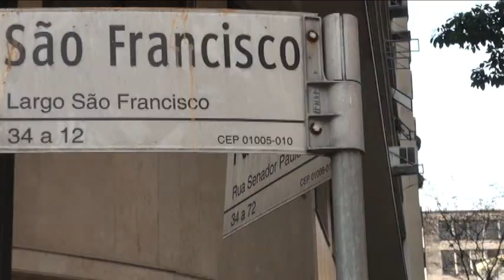REDE RUA - Vídeo+deUMinuto - Operação Espantalho - 2012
Pessoas em situação de rua são expulsas da frente da Faculdade São Francisco com violência e ficam do outro lado da rua, enquanto os membros da Guarda Civil Metropolitana-GCM permanecem em frente da faculdade espantando todos os possíveis moradores.
No domingo, dia 9 de setembro de 2012, a GCM iniciou uma operação para expulsar as pessoas em situação de rua da frente da Faculdade São Francisco, localizada no Largo São Francisco, centro de São Paulo. Segundo moradores do Largo a ação foi violenta e sem diálogo. Para João Batista de Souza Neto, eles não explicaram nada e logo foram batendo. "Estamos todos com medo de represália mais tarde, porque quando eles tiram a farda vêm bater em todo mundo aqui", denuncia João Batista. Nina Laurindo, do Núcleo de Direitos Humanos -- Centro Nacional de Direitos Humanos da População de Rua esteve no local e ouviu as denuncias dos moradores para levar ao Ministério Público. Segundo ela, um dos moradores que apanhou não conseguiu fazer o boletim de ocorrência por ser morador de rua.